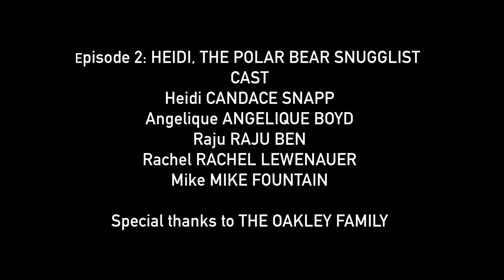Episode 2: Heidi, The Polar Bear Snugglist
Heidi is a professional snuggler. She's also a polar bear enthusiast with hopes of saving the arctic eco-system. More than anything, she wants her brawny and bear-like ex-boyfriend to also show an interest in preserving planet earth and all its wonderful creatures. Does her ex-boyfriend change? Does she take him back? Do they work side-by-side to save the arctic eco-system? Watch to find out!

Candace's Characters: A 1-Woman Mockumentary is a series that follows twelve Chicagoland business owners, all of whom are played by Candace Snapp. The episodes focus on the slightly surreal interactions among the business owners and the important people, or animals, in their life.

Candace Snapp is a comedian living in Chicago. She is the creator, writer, actor, executive producer, and co-director on the single camera webseries.

The series is co-directed, edited, and composed by Robert Didier from Intrepid Mouse Productions.

Credits:
Creator/Writer: Candace Snapp
Co-Directors: Robert Didier and Candace Snapp
Executive Producer: Candace Snapp
Director of Photography: Robert Didier
Editor: Robert Didier
Music Composer: Robert Didier